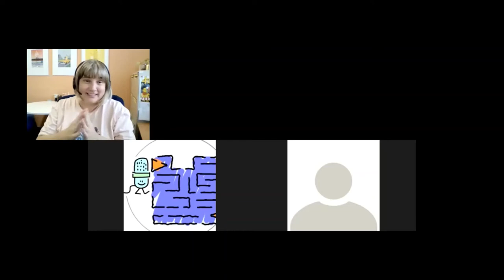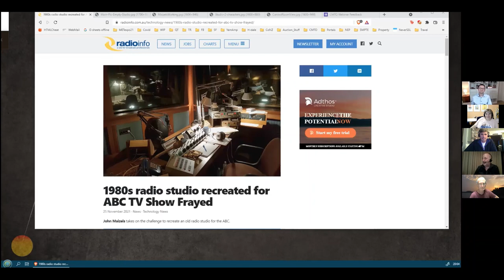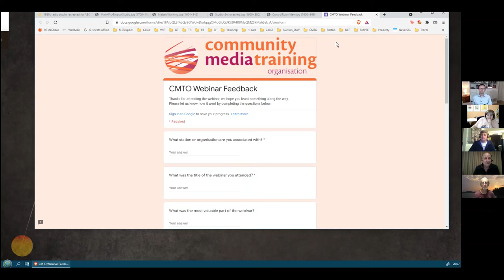TT Stump the Chumps Dec 2021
Alastair Reynolds, Stephen Wilkinson, John Maizels and our special Secret Chump, live on air to answer your questions with the final Technorama Tuesday for this year.